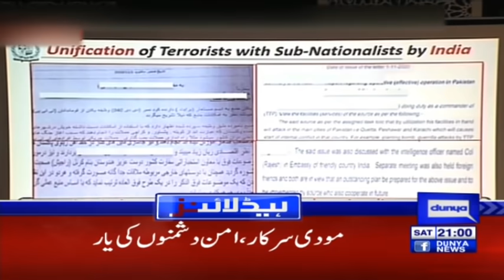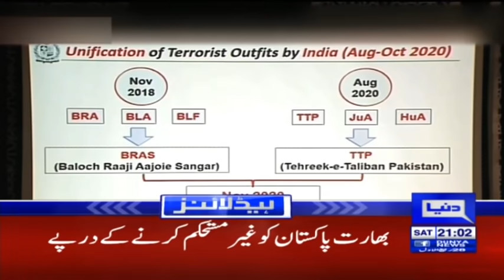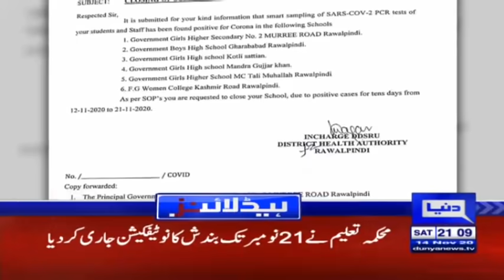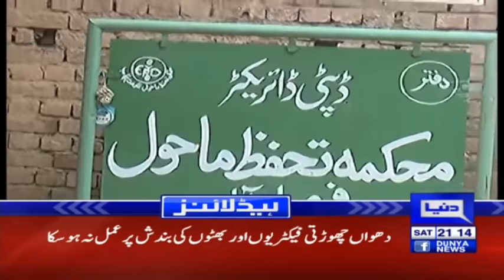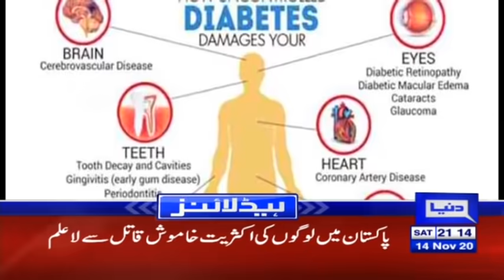Pakistan Shares Evidence Of Indian State Sponsored Terrorism | Headlines 9 PM | 14 Nov 2020 | HA1L